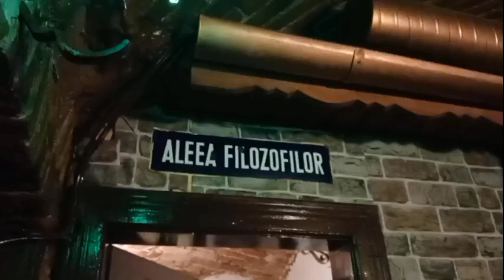Aleea filozofilor la Imperium din Sibiu 🎷🎸🌶️🍊🍋🍸🍷